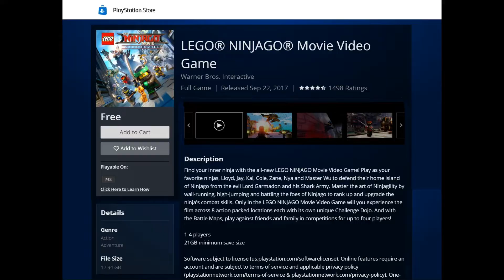PS4 FREE LEGO NINJAGO Movie Video Game - FREE ON PSN RIGHT NOW!!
The LEGO NINJAGO Movie Video Game is available for free for your PlayStation 4 RIGHT NOW!